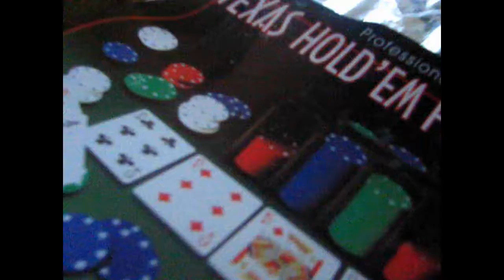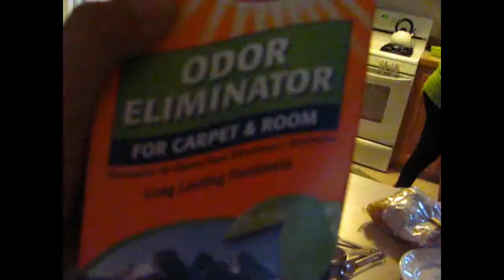BUT CRACK COOKIE! (10.04.2012 - Day 454)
I Have Other Channels! Check Them Out!